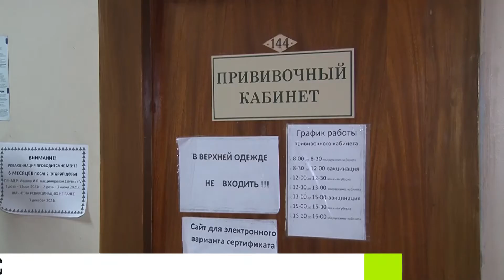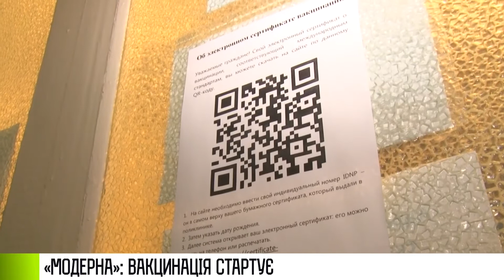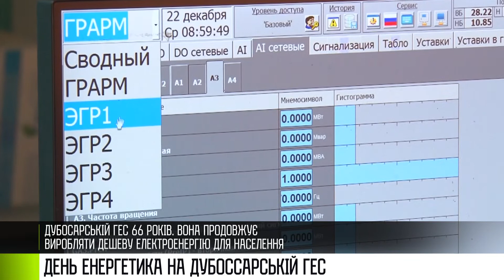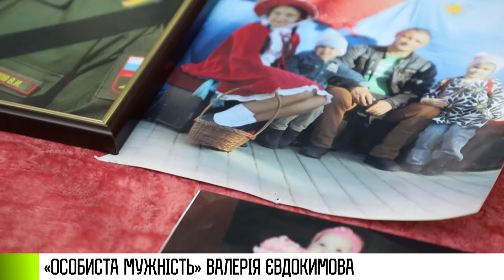Як це було - 22/12/21